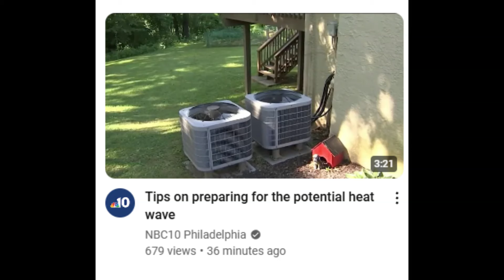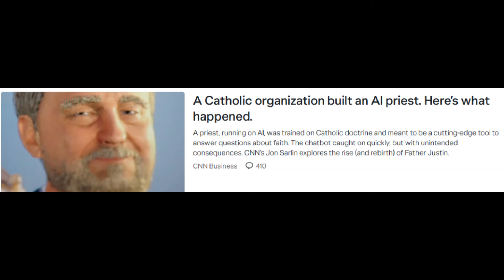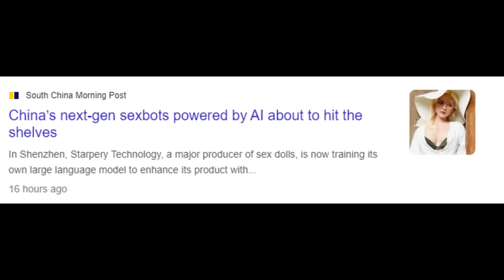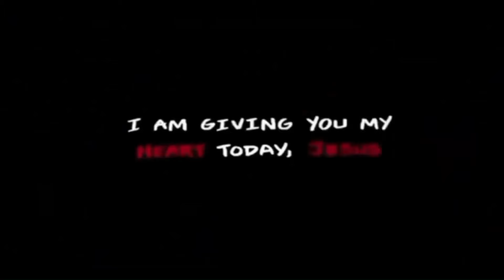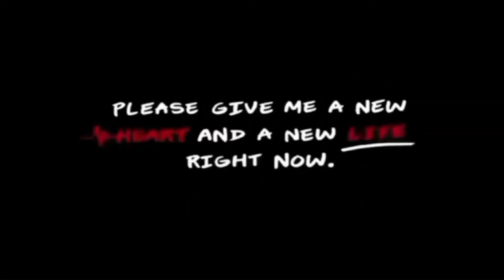War Inevitable Rapture Soon Jesus Is Coming Soon